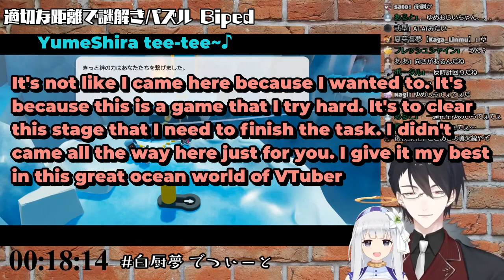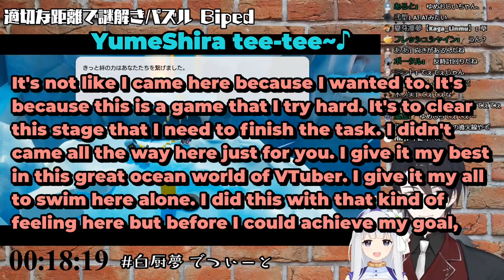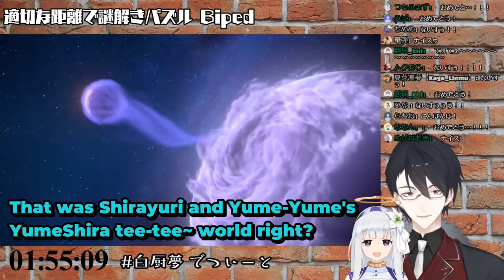[ENG SUB] YumeShira tee-tee~♪ (Mafia Couple) [Nijisanji][ViViD]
YumeShira tee-teeeeeeeeeeeeeee~~~♪♪♪

*tee-tee~ = precious / wholesome